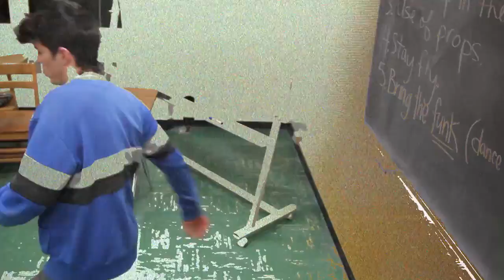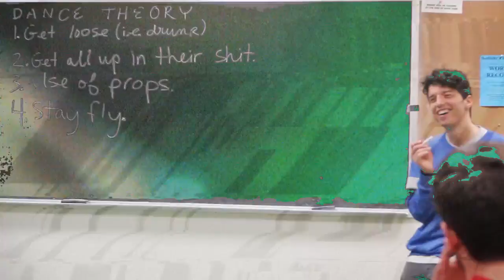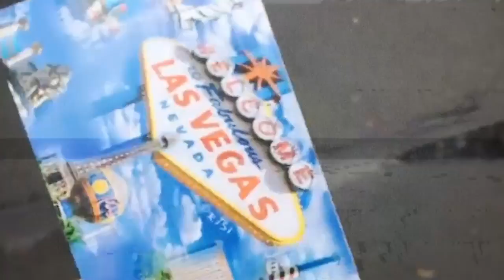Noah Dewitt "Doodoo Mang" Nothing To Lose HD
Noah DeWitt is stilllll missing. But thanks to the hard work of Ben Stone, Will Mehigan, and all of Noah's voyeuristic friends who have taken videos of Noah over the years, Noah Porter was able to cobble together this super tight music video for the previously unreleased Doodoo Mang track we usurped from his computer called “Nothing to Lose.” It's a real tune, one you can enjoy on the spring equinox, with your tibetan peach pie, or pretty much any other day you want, with any other food you like. So, listen, share, repeat. Maybe it'll find Noah's ears.